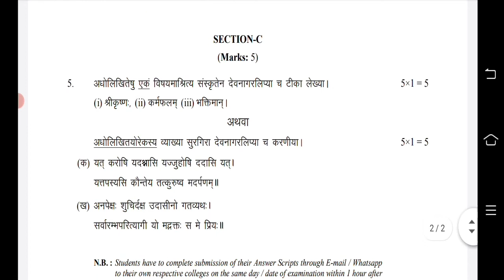WBSU 2nd Semester Sanskrit Honours Question Paper CC-04. Sanskrit Honours Question Paper 2020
WBSU Sanskrit Honours Question Paper

West Bengal State University 2nd Semester  Sanskrit Honours Question Paper 2020. 2nd Semester Sanskrit Honours Question Paper 2020. West Bengal State University second semester Sanskrit Honours question paper cc-04.Barasat University 2nd semester semester Sanskrit Honours question paper 2020. 2nd semester previous year question papers Sanskrit Honours. second semester Sanskrit Honours question paper .